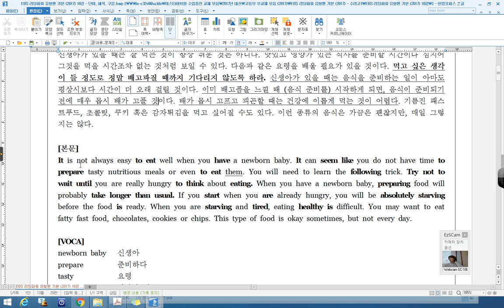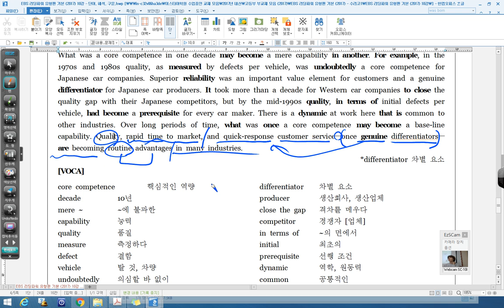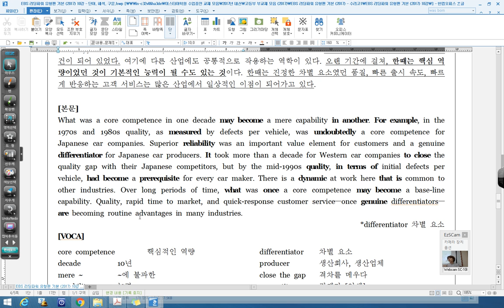EBS 리딩파워 유형편 기본 10강 Practice 03